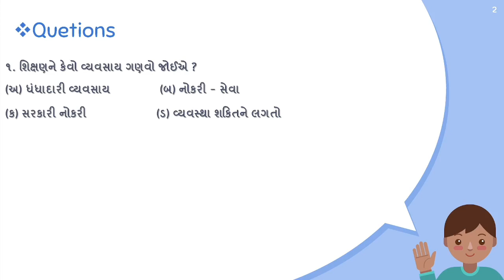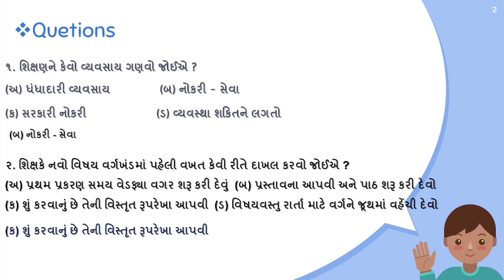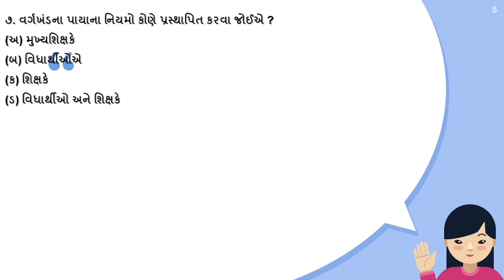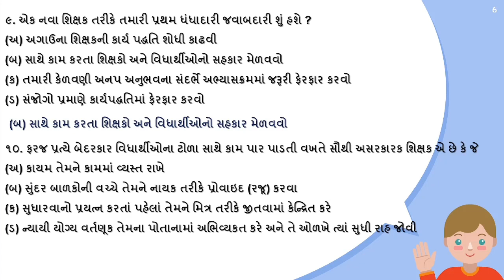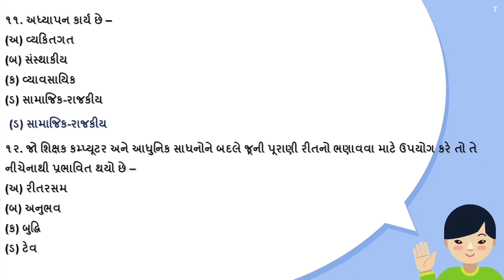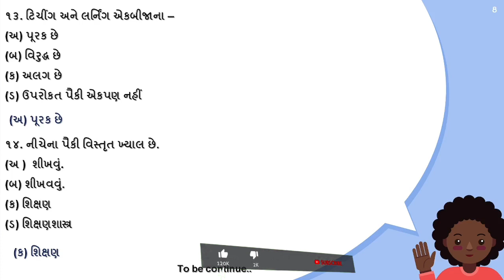TET -1 & TET -2 || બાલમનોવિજ્ઞાન ને લગતા પ્રશ્નો || વિભાગ -૧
🔥🔥જે મિત્રો tet -1 & tet -2  ની તૈયારી કરી રહ્યા છે ..તેમને બધાને નમ્ર વિનંતી કે PSE  અને NMMS  ના પેપર sollution  ના વીડિઓ પુરા જુવે જેની લિંક નીચે મુકવામા આવી છે..

tet1 syllabus 2023,
tet-1,
tet-2,
tet1 syllabus 2022 gujarat,
tet1 syllabus 20223 gujarat,
tet 1 exam,
tet 1 exam preparation,
tet information,
tet exam preparation 2023,
tet 1 exam paper solution 2021,
tet 1 tet 2 syllabus 2022,
tet 1 to 5 question paper,
tet1 english grammar,
tet1 paper,
tết 1990,
tet 1 exam syllabus 2022,
tet 1 answer key 2022,
tet 1 form fill up,
tet 1 and 2 syllabus,
tet 1 application form 2022,
tet 1 admit card 2022,
tet1 apply online,
tet 1 and 2,
tet 1 application,
tet 1 angel academy,
tet 1 answer key,
tet1 and tet2,
tet1 abhyaskram,
angel academy tet 1,
tet1 gyan academy,
tet paper 1 answer key 2022,
tet paper 1 previous year question papers with answers,
tet exam answer key 2022 paper 1,
tet paper 1 english question and answer,
tet paper 1 model question and answer,
tet paper 1 maths question and answer,
cg tet answer key 2022 paper 1,
today tet paper 1 answer key,
tet 1 book list,
tet1 best book,
tet1 book,
tet1 balvikas,
tet 1 bengali grammar,
tet 1 bengali,
tet1 bharti,
tet1 bengali syllabus,
tet1 bal manovigyan,
tet 1 bengali answer key,
tat 1 document,
tet 1 exam date 2022,
tet 1 exam date,
tet 1 exam date 2023,
tet paper 1 details in tamil,
tet paper 1 date,
tet 1 form documents,
super tet 1 day exam study,
tet 1 exam date 2023 in gujarat,
determiners test 1,
dialogi tet a tet 1 hour,
how to download tet 1 answer key 2022,
how to download tet 1 question paper 2022,
how to download tet 1 hall ticket,
ve nha don tet 1,
tet paper 1 exam date 2022,
tet paper 1 hall ticket download 2022,
basha nirvachanam part 1 telugu methodology for tet dsc,
tet 1 2012 paper solution download,
tet 1 exam kyare aavse,
tet 1 exam preparation 2022,
tet 1 exam paper solution 2019,
tet 1 exam paper solution 2017,
tet 1 exam kon aapi sake,
tet 1 exam 2022 gujarat,
tet1 gujarati material,
tet1 ganit,
tet1 gujarati grammar,
tet1 gujarati,
tet1 gk,
tet1 gujarat,
tet 1 gpsc online,
tet1 gyan live,
tet 1 gujarati syllabus,
test 1 general knowledge,
gujarat tet 1 syllabus,
gujarat tet 1 old paper,
tet 1 math gyan academy,
gyan academy tet1 paper solution,
gujarat tet 1 exam 2022,
gyan academy tet1 gujarati,
gujarati vyakaran test 1,
gujarat tet 1 syllabus 2022,
tet1 jahernamu,
tet1 na juna paper,
tet 2 jaherat,
tet1 na juna paper solution
tet paper 1 niyamana thervu syllabus,
tet paper 1 result 2022 tamil nadu,
tet paper 1 exam date 2022 tamil nadu,
tet1 online classes,
tet1 old paper,
tet1 online application form,
tet1 old paper with answer key,
tet1 old paper solution,
tet1 online form,
tet 1 omr sheet fill up,
tet 1 old question papers,
tet 1 old paper download,
tet paper 1 objection tracker 2022,
the art of winning test 1,
tet1 syllabus,